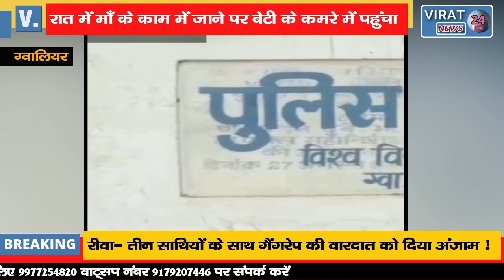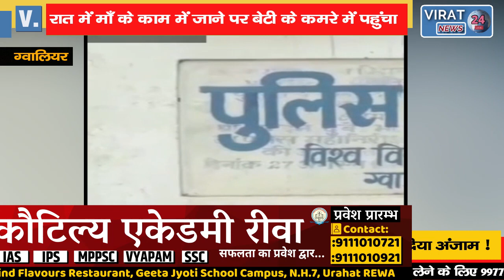मां के ड्यूटी पर जाते ही सौतेला पिता 10 साल की बेटी के पास पहुंचा और किया दुष्कर्म !